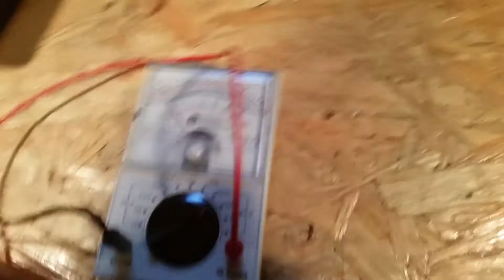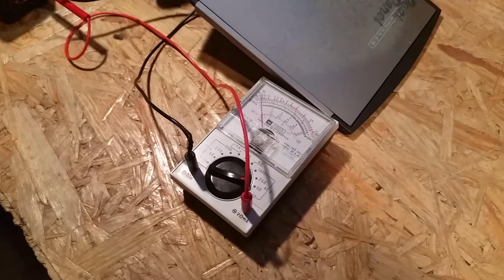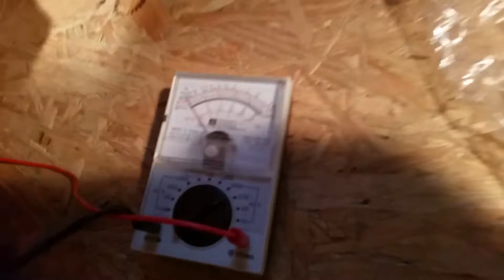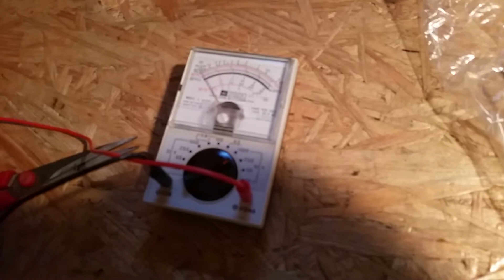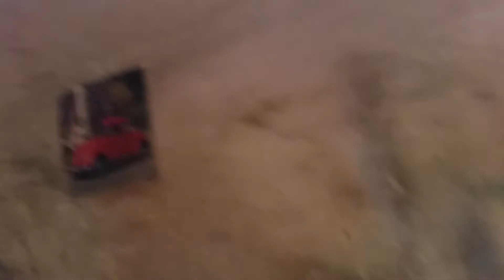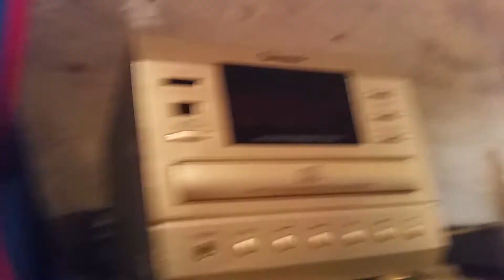Lautsprecher zerstörung 1